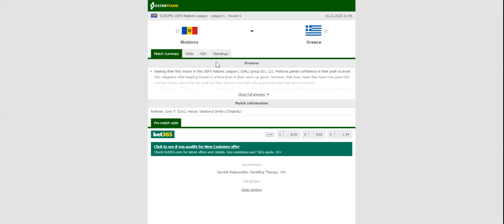BELGIUM VS ENGLAND PREDICTION & BETTING TIPS - 15/11/2020